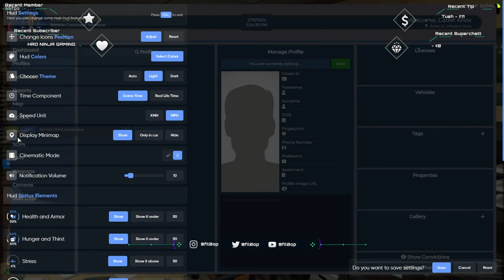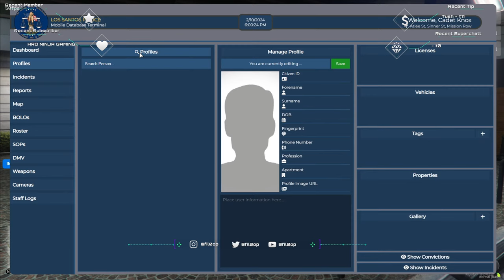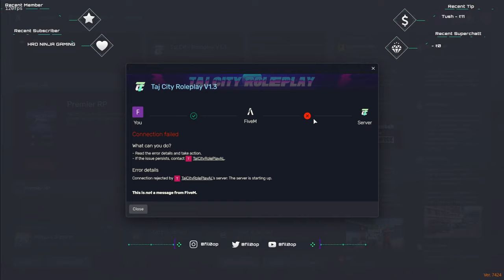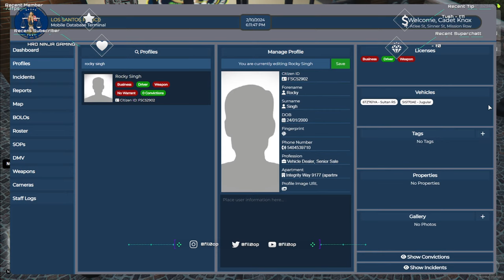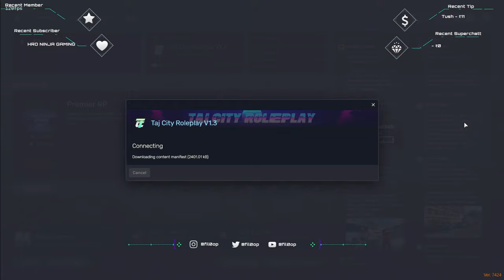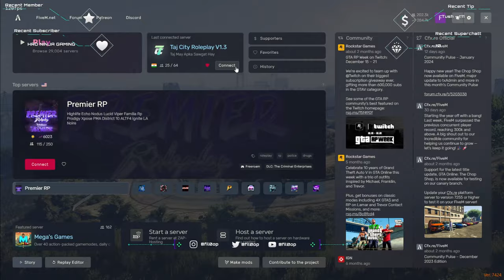CADET CHARLIE KNOX IN CITY| TAJ CITY RP | FIL0 IS LIVE | 0 TO 2K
Welcome to my Youtube Channel, I'm FILO, you know me as FILO I Play Games Like (Gta-V,VELORENT,STORY-MODE) ALL THE FPP AND TPP GAMES AND MANY MORE  upload videos regarding Tutorials for BGMI, Funny Highlights, Intense Fights, Crate Openings, Vlogs, etc.
About •
☞ Name – FIL0
☞ Age - Kya Karoge Jankar 🤔
☞ Profession – Content Creator, Streamer and eSports Athlete
☞ About My Device - PC GAMING
☞ Device - Acer Predator Helios Neo 16 Gaming Laptop
 (Gen Intel Core I7 Processor (16 Gb/512 Gb Ssd/Windows 11 Home/Nvidia Geforce Rtx 4050)
☞ About My Device - MOBILE GAMING
☞ Device Iphone 13 - (60Fps)
☞ Control - Claw + Gyro
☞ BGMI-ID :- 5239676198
ALL SOCIAL HANDELS

? RP DISCORD -  ?